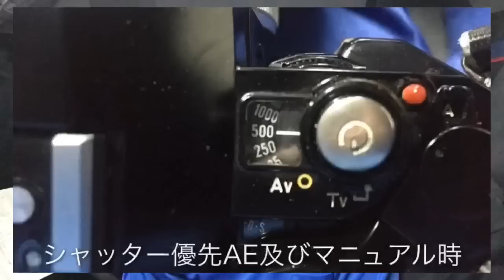ジャンク2千円だったキヤノンA1で写真撮りました！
1978年に発売された、キヤノンAシリーズのフラッグシップモデルを、ハードオフ で2千円で購入。多少の修理は必要でしたが無事使えるようになりました。

故障が多いカメラですが、今なお光る魅力があります。